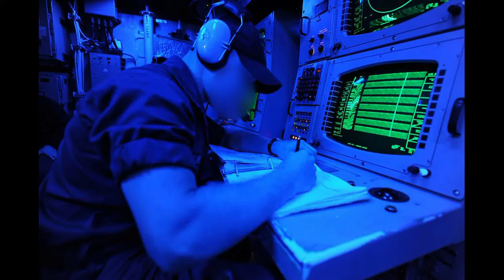This is how a real warship sonar "ping" sounds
A warship emitting a "ping" with its active sonar